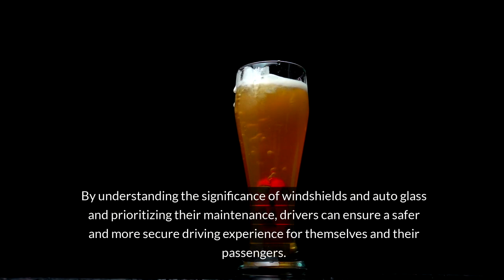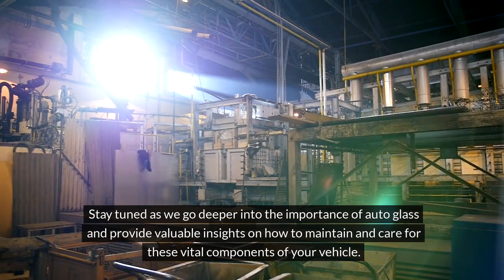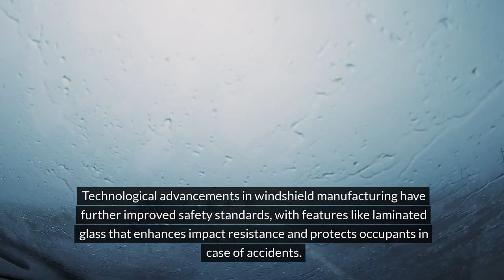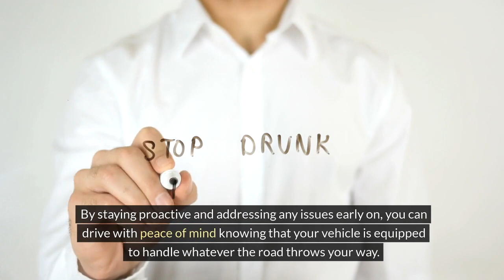Why Windshields Matter: Your Car's Essential Safety Feature | Part 1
Ever wondered why windshields are more than just a piece of glass? "Why Windshields Matter: Your Car's Essential Safety Feature" delves into the crucial role windshields play in protecting you on the road. From shielding you against debris to maintaining structural integrity during accidents, your windshield is your first line of defense. In this comprehensive guide, we explore the intricate design and engineering behind modern windshields and why proper maintenance is paramount. Join us as we uncover the secrets behind this vital component of your vehicle.